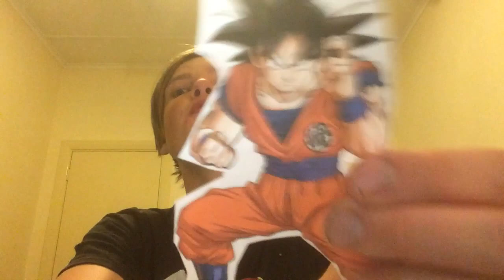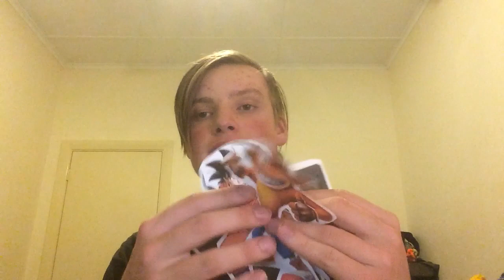A LITTLE UPDATE! (Break From Uploading? / My Birthday! / FIRST 5 CONTESTANTS REVEALED FOR TDN S17!)